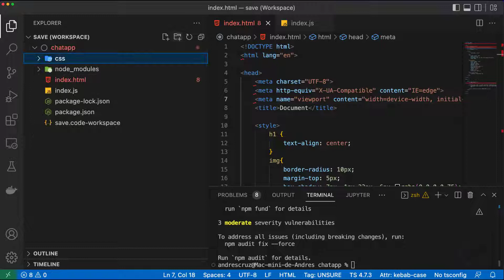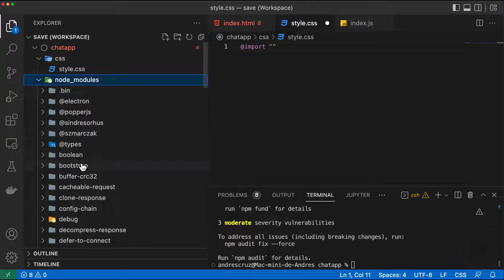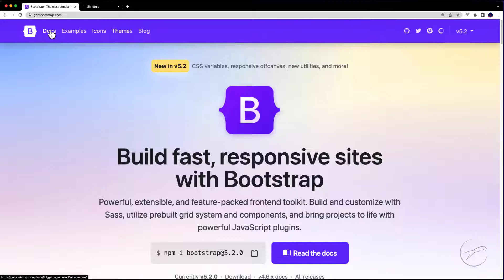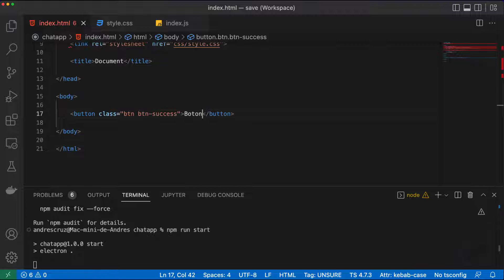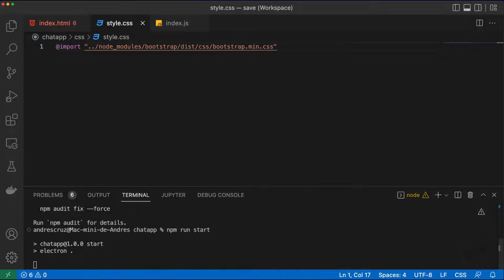🖥️ Primera app con Electron.js: Incluir Bootstrap 5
🖥️  Incluiremos Bootstrap en un proyecto en Electron.js

Este video vídeo forma parte de mi curso completo sobre Electron.js